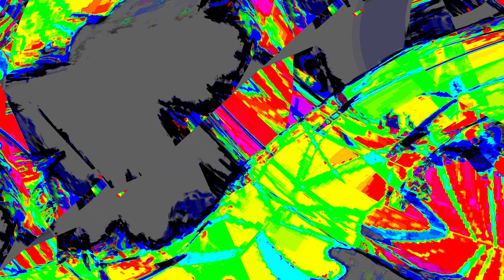[EPILEPSY WARNING] Movie 24 01 05 07h59m40s